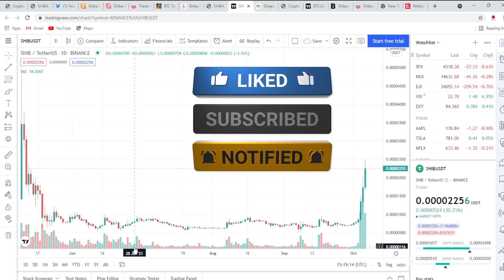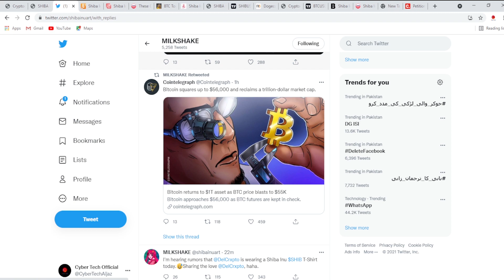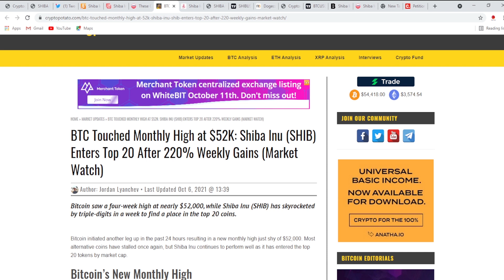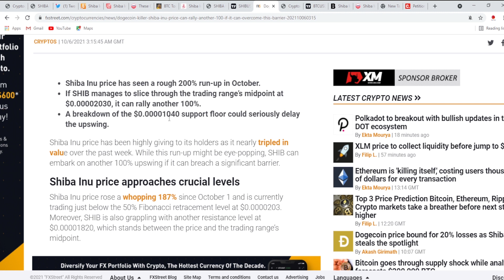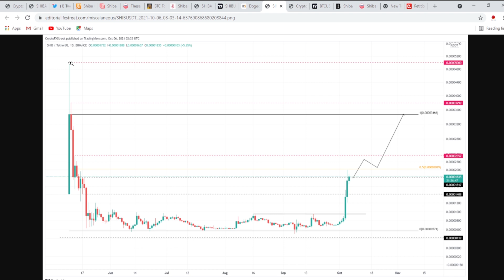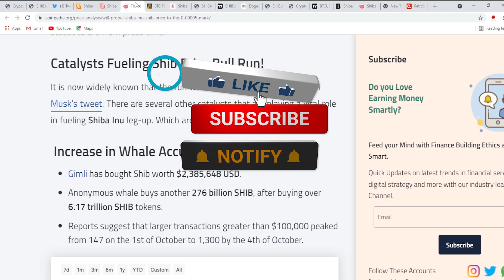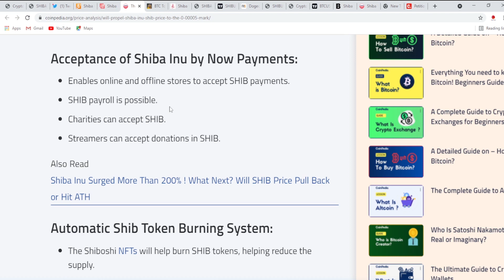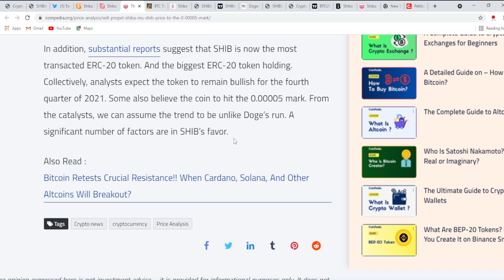Shiba Inu Price will increase 100% More | Why Shiba Inu price increasing | shibainuburn News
Shiba inu coin is most popular crypto currency these days it gave huge profit to its early investors and now its one of top volatile crypto of market, shiba inu project has launched swap named Shibaswap where you can dig ( provide liquidity ) and burry ( stake ) your tokens to earn more from your shiba inu tokens  balance .

please leave a feedback comment after watching video 🙏🙏